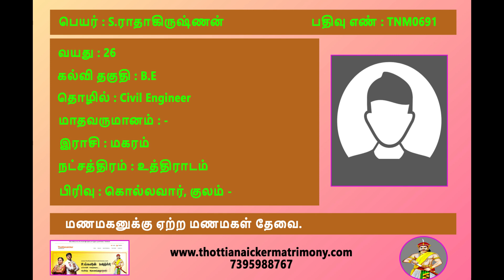இராஜகம்பள மணமாலை! Episode 43`